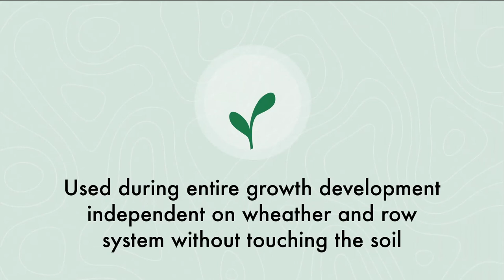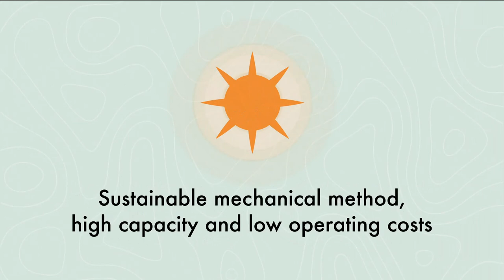Mechanical weed control with Combcut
Selective weed cutting - unique technology from Sweden